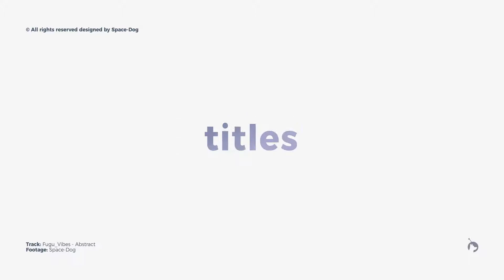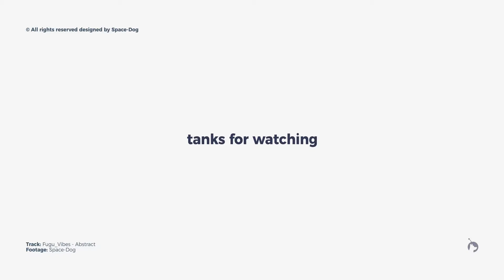Clean Typography-After Effects Template Videohive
MAIN FEATURES:
• Link for free font included
• Easy size control for all resolution!
• Resolution – resisable.
• Easy Customize
• PDF tutorial included ( with images )

BY PURCHASING THIS PROJECT YOU GET:
• Quality product.
• Free support.